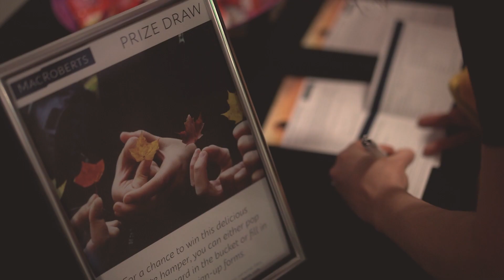The Herald and GenAnalytics Diversity Conference 2019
The Herald and GenAnalytics held Scotland’s third national Diversity Conference to help achieve Scotland’s ambitions for inclusive economic growth on Tuesday, May 7, 2019. The conference was a platform for organisations to learn more about how to embrace cultural change and build the capability within their management and leadership teams to become more inclusive, not just in the workplace, but within our societies and the country as a whole. The conference attracted business and public sector staff, third sector and charities, with responsibility for equality, diversity and inclusion strategy and implementation.